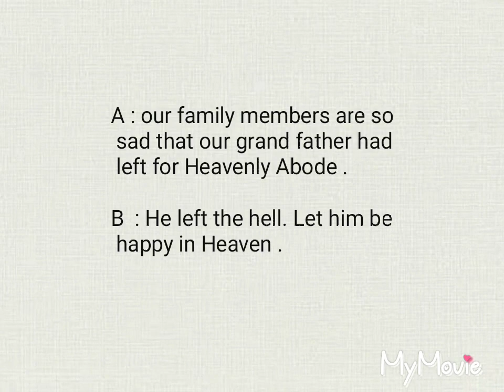LightandMight/BK Jokes-Smart jokes#Shorts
BK Jokes-Smart Jokes